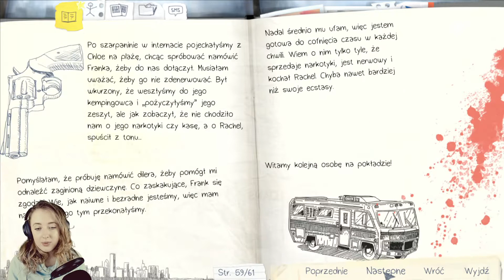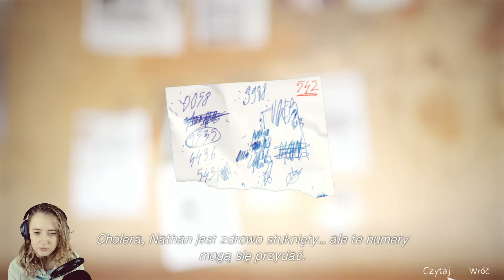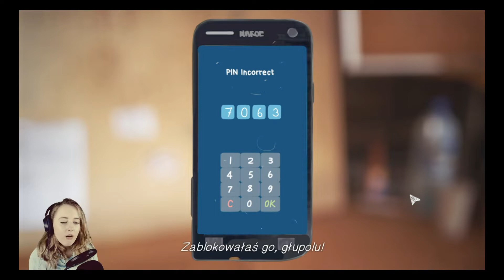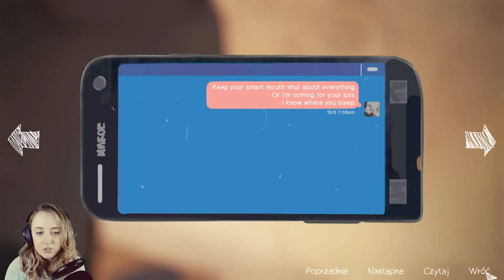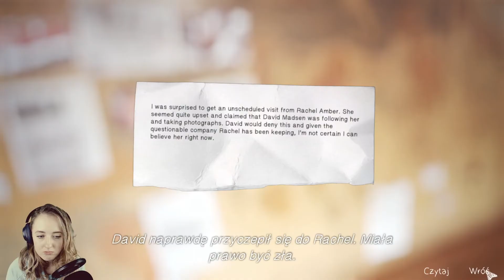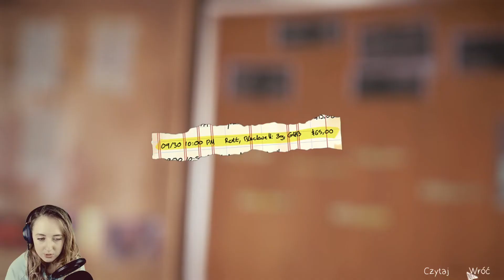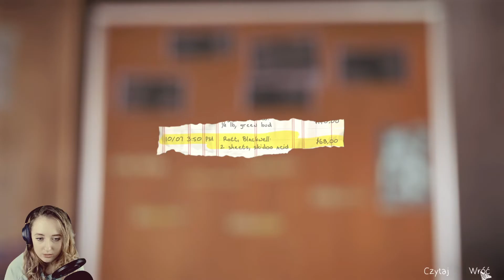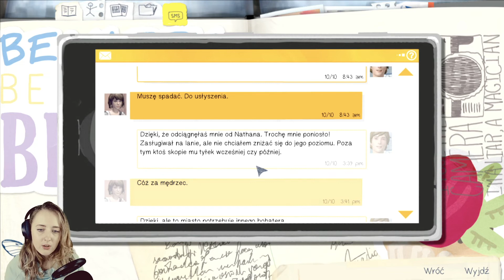Rozwiązywanie zagadek - Zagrajmy w Life is Strange odc. 19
Life is Strange jest serią gier przygodowych stworzonych przez studio Dontnod Entertainment, wydawanych przez Square Enix. Pierwsza gra z powyższej serii, czyli Life is Strang ukazana została w 2015 roku. Zapraszam do obejrzenia pierwszego odcinka z 'Zagrajmy w Life is Strange'.

Muzyka z intro:
Darren & Stephen Loveday - Power To Progress